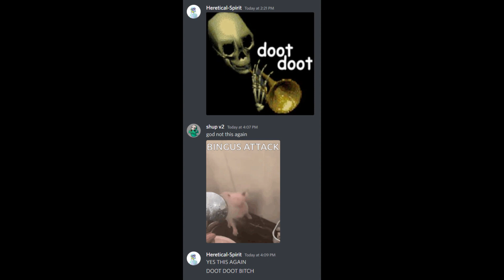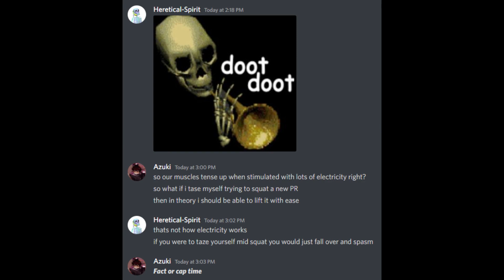October but I doot doot my friends - the trilogy